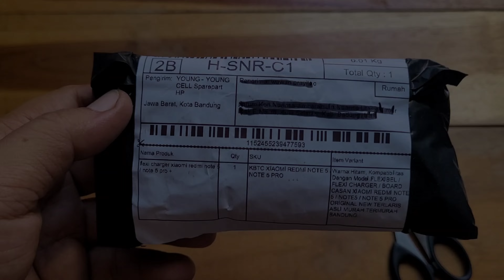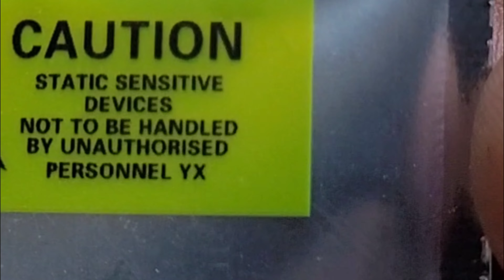Unboxing Flexi Charger Redmi Note 5